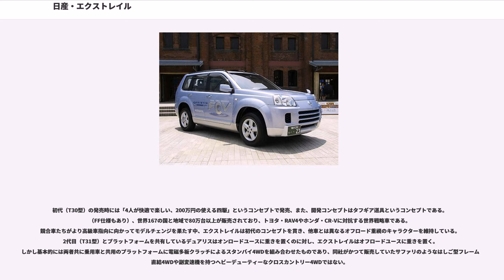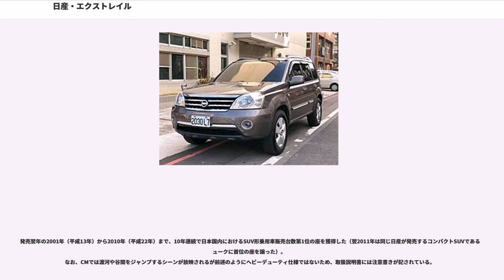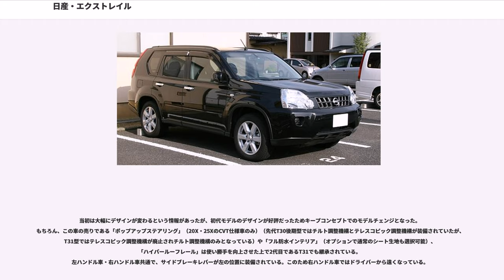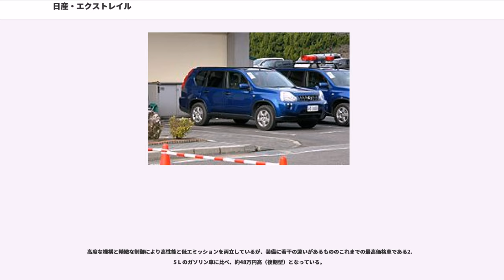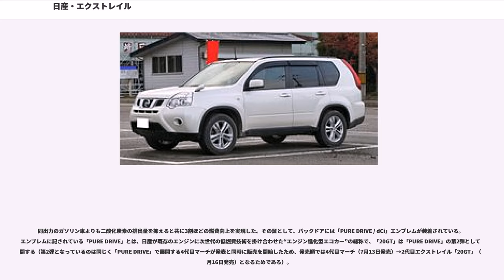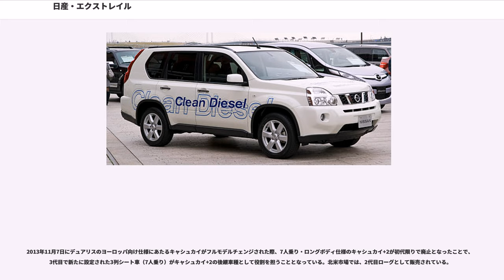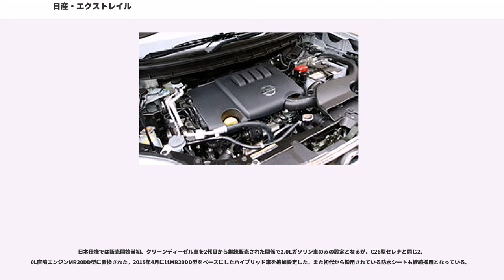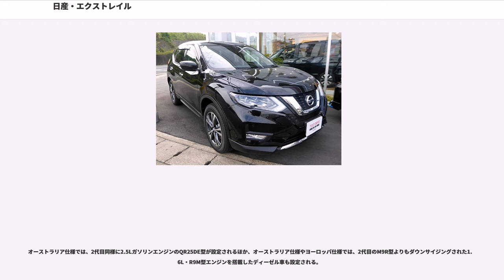日産・エクストレイル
エクストレイル（"X-TRAIL" ）は、日産自動車が2000年から製造・販売するミドルサイズのSUV型の乗用車である。生産は2011年8月に日産から分社化された日産自動車九州が担当している。

1997年（平成9年）の第32回東京モーターショーに出品されていた、“トレイルランナー”をルーツとし、そのコンセプトを昇華して市販化した車がエクストレイルである。一部ではラシーンフォルザの後継とも云われているが、車格やコンセプトが全く異なるため、「全くの新車種としての登場」という表現が正しい。

初代（T30型）の発売時には「4人が快適で楽しい、200万円の使える四駆」というコンセプトで発売、また、開発コンセプトはタフギア道具というコンセプトである。（FF仕様もあり）、世界167の国と地域で80万台以上が販売されており、トヨタ・RAV4やホンダ・CR-Vに対抗する世界戦略車である。競合車たちがより高級車指向に向かってモデルチェンジを果たす中、エクストレイルは初代のコンセプトを貫き、他車とは異なるオフロード重視のキャラクターを維持している。2代目（T31型）とプラットフォームを共有しているデュアリスはオンロードユースに重きを置くのに対し、エクストレイルはオフロードユースに重きを置く。しかし基本的には両者共に乗用車と共用のプラットフォームに電磁多板クラッチによるスタンバイ4WDを組み合わせたものであり、同社がかつて販売していたサファリのようなはしご型フレームに直結4WDや副変速機を持つヘビーデューティーなクロスカントリー4WDではない。

2代目の途中から欧州ではクリーンディーゼル搭載車のみの展開となっており、販売価格はデュアリス（キャシュカイ）と比べるとかなり高価に設定されている。また北米市場においては初代がカナダとメキシコで販売されていたが、2007年（平成19年）秋にデュアリス（キャシュカイ）の北米版であるローグが発売された関係で、2代目エクストレイルは販売されていない。

発売翌年の2001年（平成13年）から2010年（平成22年）まで、10年連続で日本国内におけるSUV形乗用車販売台数第1位の座を獲得した（翌2011年は同じ日産が発売するコンパクトSUVであるジュークに首位の座を譲った）。
なお、CMでは渡河や谷間をジャンプするシーンが放映されるが前述のようにヘビーデューティ仕様ではないため、取扱説明書には注意書きが記されている。

日本仕様は2,000ccガソリン車（QR20DEエンジン搭載の自然吸気と、SR20VETエンジン搭載のターボ）だけだが、ヨーロッパではディーゼル車も設定されている。また、アジア、オーストラリア、中近東では2,500ccガソリン車（QR25DEエンジン搭載）が設定されている。なお、裕隆日産汽車で生産された台湾仕様はフロントマスクが異なる。

4WDシステムは「オールモード4X4」。

プラットフォームは日産・Cプラットフォームを使用し、エンジンは2,000ccのMR20DEと2,500ccのQR25DEが設定され、4WDの20Xにはシリーズ唯一となる6MTの設定がある。同時に、20S・25Sをベースとしたオーテック扱いのアクシスもラインアップされている（ただし、ハイパールーフレールのオプション設定はない）。アクシスには専用色としてシャンパンゴールドも設定される。なお、ターボ車は平成17年排出ガス規制に適合しないためフルモデルチェンジを機に廃止された。2008年9月にはルノーと共同開発した2000ccターボのクリーンディーゼルが追加された。また、アクティブに使うユーザーに向けた考えから、全車標準装備の防水シートなどが用意された。

4WD仕様のメカニズムは「オールモード4X4-i」と呼ぶシステムを搭載した。フルタイム四輪駆動と名称が紛らわしいが、システムとしてはセンターデフを持たない一般的なスタンバイ式四輪駆動となっている。メーター類に関しては初代はセンターメーターだったが2代目はごく一般的な運転席前に移動した。また初代で樹脂製だったフェンダーは生産性を向上させるため廃止された。
当初は大幅にデザインが変わるという情報があったが、初代モデルのデザインが好評だったためキープコンセプトでのモデルチェンジとなった。もちろん、この車の売りである「ポップアップステアリング」（20X・2...